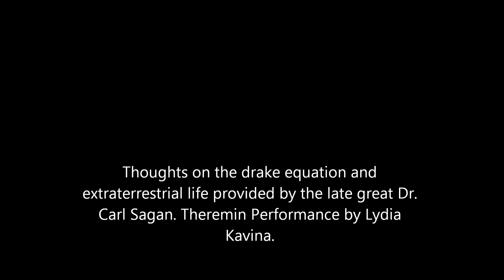Sagan, Kavina and the Drake Equation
Dr. Carl Sagan speaks about the Drake equation and its model for predicting the uprising of intelligent life, civilizations etc. in our galaxy. In the background is a `870's recording of Lydia Kavina playing "Claire De Lune" on the theremin.

Best enjoyed on high-fidelity headphones, 720p, lying down, eyes closed, all light sources off. Be alone and think about what these numbers could imply for the future of humanity.